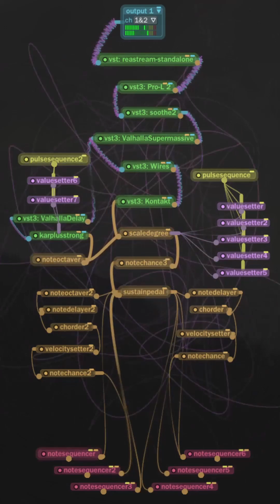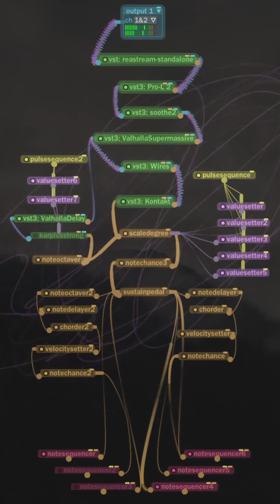Wires 🔌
A short generative ambient piano patch created in Bespoke Synth.

Each note is on its own fixed length timeline, each one less than the note lower than it, creating some polyrhythms and chords when they coincide with each other. Eventually every note would come back around to coincide together, but that would be a much longer video.

Some single notes are triggering chords to be played with a low % chance to give some variation.

The twinkly string/pad sounds are created used a karplus strong instrument, which has its own % chance to turn on or off for short periods, creating some more variation throughout.

The scale changes are being triggered in a similar fashion.

The overall tempo is being controlled ever so slightly with a low rate LFO to humanise it a teeny bit.